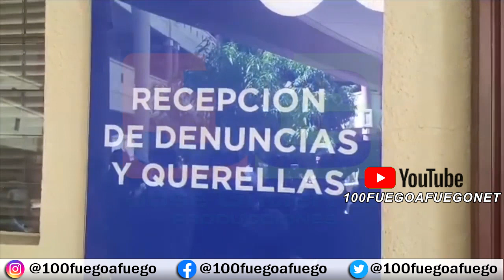Los Estafaron A Todos Con Un Viajero A Europa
Los Estafaron A Todos Con Un Viajero A Europa, Lun Travel